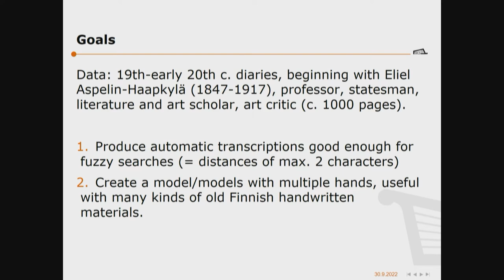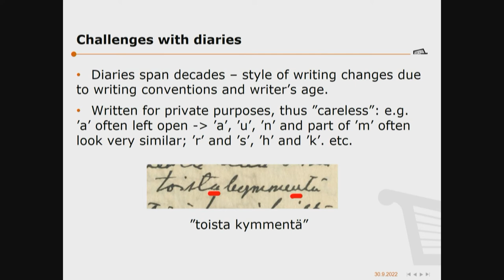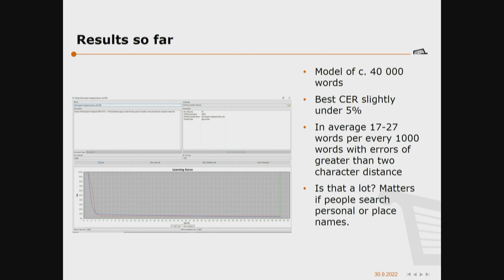Teaching Transkribus Old Finnish Handwriting | Maria Niku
Maria Niku, Finnish Literature Society (SKS)
Teaching Transkribus Old Finnish Handwriting
The Finnish humanities organisation where I work has extensive archives of 19th century and older Finnish handwritten materials. Making these materials available as open data, with important research sources made available with full transcriptions, is central to our strategy. This is where Transkribus comes into play.
So far, we have used Transkribus only occasionally, for very limited sets of documents written in Swedish. This is about to change with a publishing program of diaries written in Finnish by important public figures of the 19th and early 20th centuries. The project has two purposes:
Firstly, to produce automatic transcriptions for each set of manuscripts to be published. A transkribus model is created for 75+ pages and this is used to transcribe the rest of the set. The goal here is not to produce flawless transcriptions for display but transcriptions that have a small enough error rate to be usable for full text search (e.g. fuzzy search).
Secondly, to develop automatic transcription of 19th/early 20th century handwritten Finnish. While multi-hand Transkribus models are already available for Swedish of the same era, such models are not yet available for Finnish. Our aim is to add to an initial model with every new set of diaries, with the hope of eventually growing the model into something like the primarily Swedish NAF Court Records M10 model, which is based on 19th century court records from the Finnish National archives Due to the training set involving dozens of different scribes, we have found the model to work well for various different styles of Swedish handwriting.